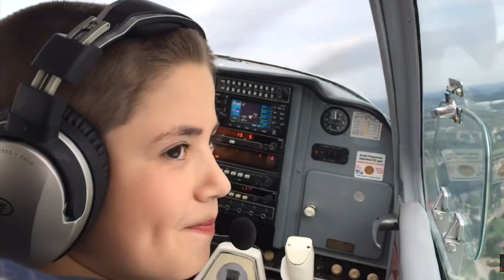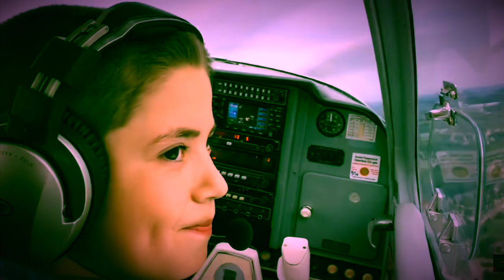Flying By Through Bumpy Sky!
In this video I take another flying lesson on the day after Thanksgiving! This time I brought my friend AJ & It was a Windy, Bumpy, Very fun day!!! Also thanks to my friend AJ for "trusting" me and coming along!

Chapters:
0:00 Intro
0:30 Arrival in Ann Arbor (ARB)
0:32 Today’s ride Cessna 172 N572RJ
0:48 Taxi out for takeoff
1:02 Takeoff from ARB
1:33 Cruise at 3,000 ft
1:48 Landing at Jackson (JXN)
2:12 Taxi to the ramp at JXN
2:36 My friend Caleb
3:15 Taxi out for takeoff from JXN
3:28 Landing back at ARB
4:02 Putting the plane away
4:45 Closing remarks & outro